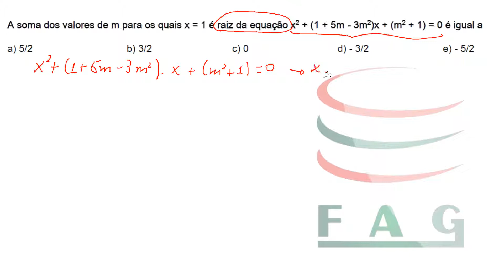DICAS FAG MATEMÁTICA - PARTE 6 - EQUAÇÃO DO SEGUNDO GRAU (PROF HERALDO)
A pedido dos inscritos, começamos hoje as dicas de matemática para o vestibular FAG! Com dicas de matérias que poderão cair na prova e exercícios anteriores resolvidos!
Faça sua revisão para o vestibular e garanta sua vaga!